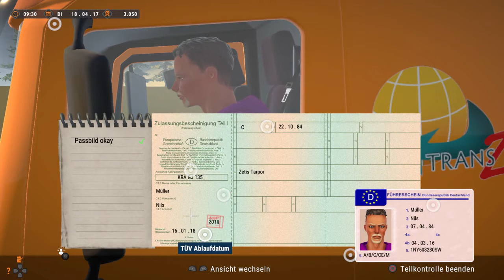Autobahn-Polizei Simulator 2 : LKW Konntrolle und ein Flugzeug muss NOTLANDEN #5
!!!ACHTUNG!!!